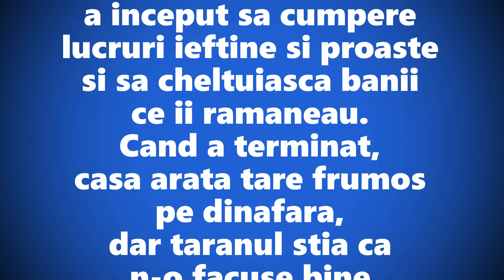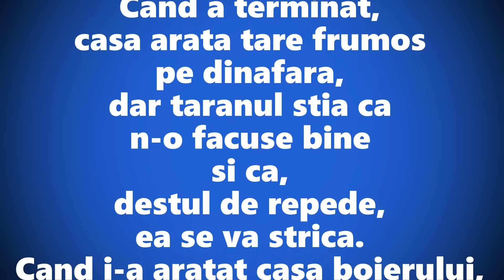Ai grija cum iti cladesti casa